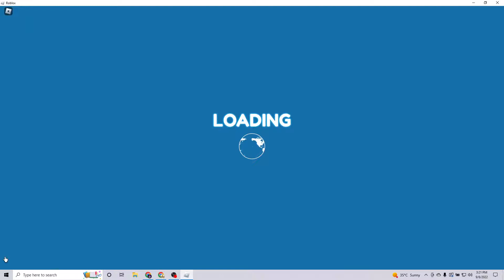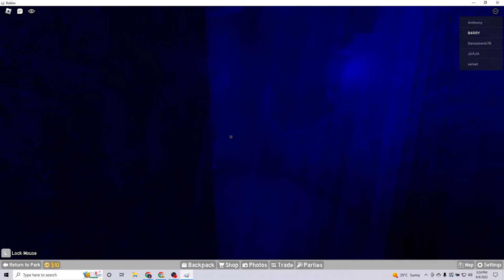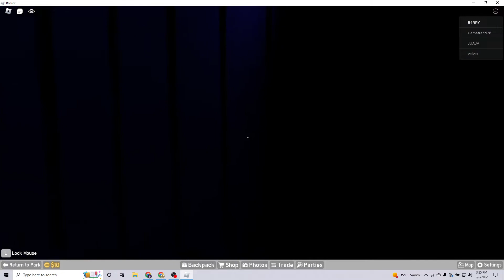Ghostbusters: Paranormal Pursuit · Universal Studios Roblox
This Attraction got removed from Universal Studios Roblox on 17th October 2022.